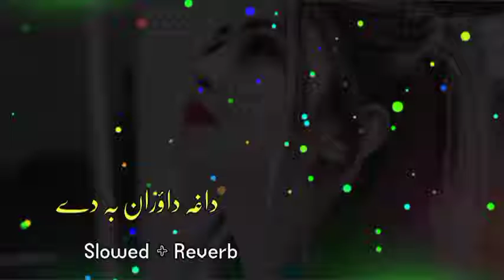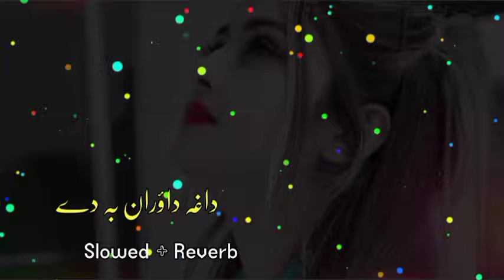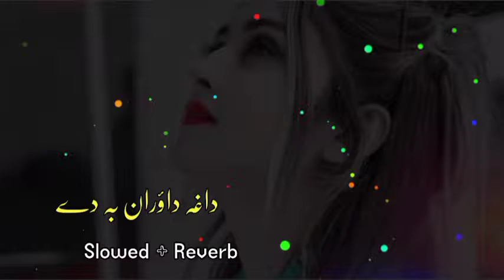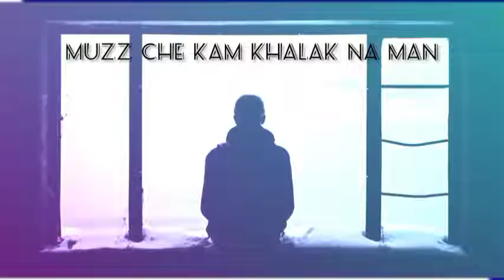Dagha Dawran Ba Di (slowed +reverb)new song |best song |lofi song |poshto new song 2022